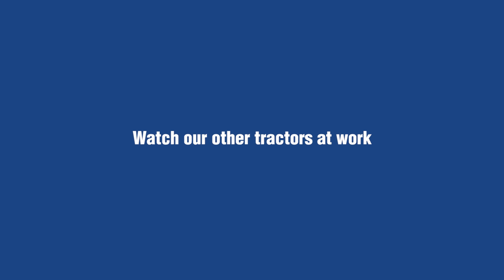Gecko | Fillet Welding Carriage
Gecko is a portable mini fillet welder designed to produce consistent high-quality welds. It features 4-wheel drive system with magnetic traction and a control loop feedback mechanism which provides speed stabilization in all welding positions. Constant, continuous and repeatable travel speed enables weld bead geometry that is exact to the required specifications, thus reducing costly over welding and decreasing filler metal usage, substantially. Lots of optional accessories make Gecko fit for a specific use including cutting and welding of stainless steel constructions. Thermal cutting is possible.